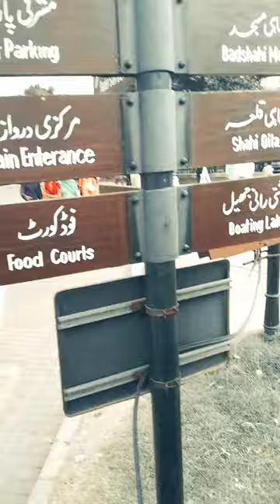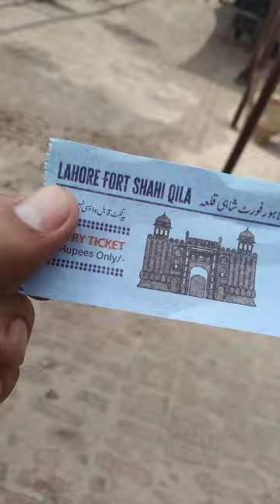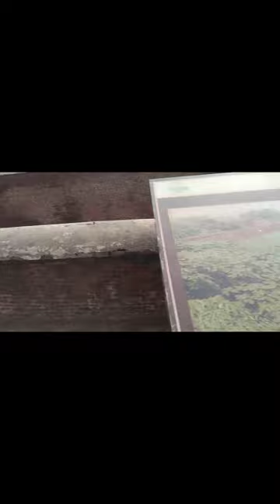Lohore Fort | shahi Laal Qila | Historical Laal Qila Pakistan fort | famous Badashi Area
The Lahore Fort, often referred to as Laal Qila or the Red Fort, is a sprawling historic complex located in the heart of Lahore, Pakistan. Here are some key details about the fort .

The Lahore Fort, also known as "Laal Qila" or the Red Fort, is a historic fortress located in Lahore, Pakistan. It is a UNESCO World Heritage Site and has a rich history dating back to the Mughal era. The fort showcases a blend of Mughal, Sikh, and British architectural influences, making it a significant cultural and historical landmark in Pakistan.

لال قلعہ لاہور یہ پاکستان کے شہر لاہور میں واقع ایک تاریخی قلعہ ہے۔ یہ قلعہ مغربی مسلم حکمرانوں کے دور میں بنایا گیا اور اس نے مختلف تاریخی دوروں میں مختلف حکومتوں کی حمایت حاصل کی ہے۔ لال قلعہ کا نام اس کی لال رنگینی تعمیرات سے آیا ہے۔ اس میں مختلف مسجد، محل، اور حکومتی عمارات شامل ہیں جو مختلف تاریخی دوروں کی عکس العمر کو ظاہر کرتی ہیں